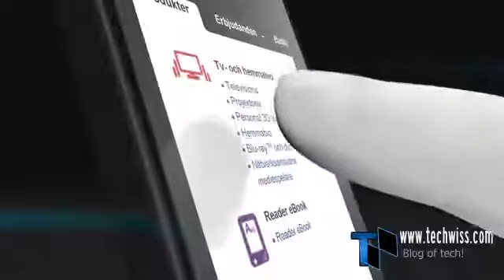Sony Xperia Sola Featured review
Sony Xperia Sola
Category:

Science & Technology